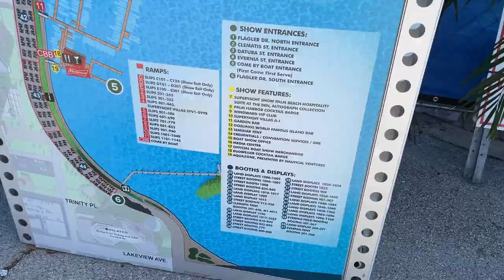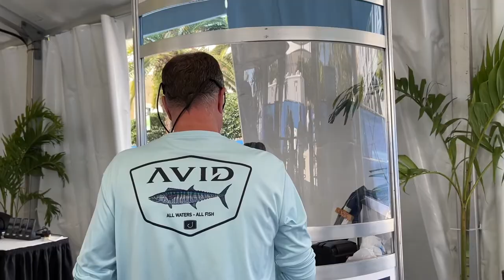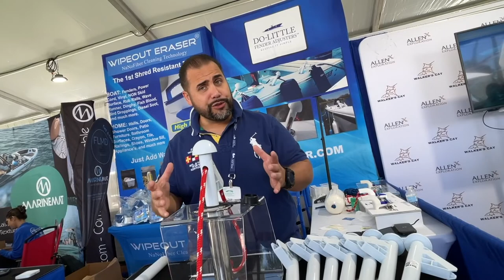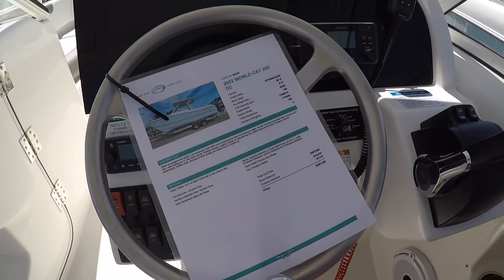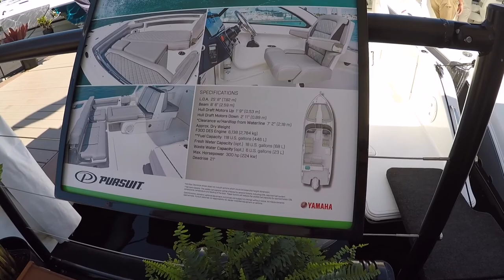The Palm Beach International Boat Show!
Check out this spectacular boat show in beautiful Palm Beach Florida.
Even if you can't afford them, its nice to dream!